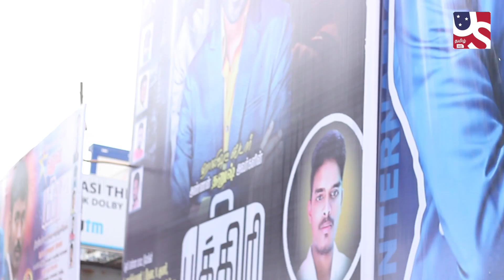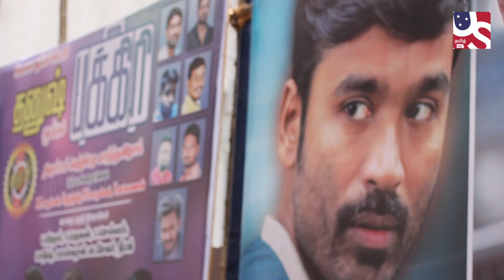Pakkiri Movie FDFS - Public Reaction | US TAMIL HD